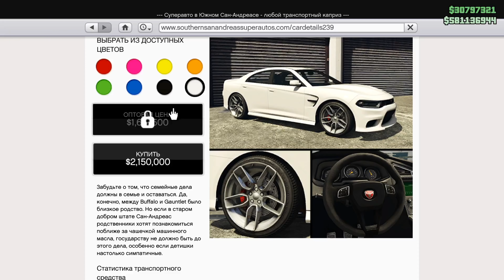Качественный обзор обновления "КОНТРАКТ" в GTA Online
Качественный обзор обновления "КОНТРАКТ" в GTA Online. Самый полный обзор обновления. Смотрим, что добавили, что поменяли.

Музыка в конце: Corndogs in Santa Monica

Таймкоды:

0:00 - реклама
1:30 - вступление
1:43 - новый транспорт
2:29 - новое Агентство
2:54 - ремонт в Агентстве
3:36 - покупка нового Буффало
4:08 - первое посещение Агентства
4:44 - возможности нового Агентства
6:55 - бесплатный вертолёт для покидания Агентства
7:14 - обзор гаража Агентства
8:12 - тюнинг машин в мастерской Агентства
10:03 - Дистанционное управление транспортом
10:54 - Генератор помех
11:36 - Новое оружие в обновлении "Контракт"
12:21 - Контракты в Агентстве
13:28 - Новая радиостанция
13:38 - Подиум Казино
13:48 - Новая Одежда
14:04 - Новые Прически
14:15 - Сюжет Обновления "Контракт"
14:35 - Выводы по обновлению "Контракт"
15:17 - Ватман думает, что он в Форсаже и безуспешно пытается взорвать Дефаста.